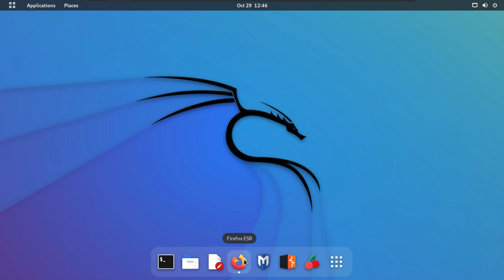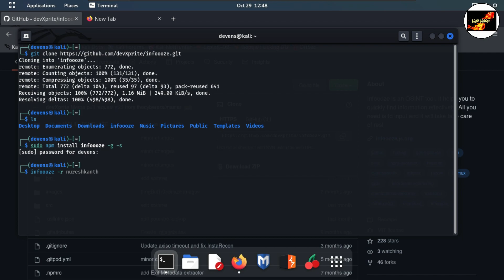How to run Infoooze Tool in Kali Linux Muted Tech Agni Arrow